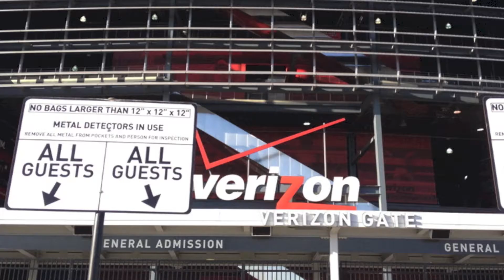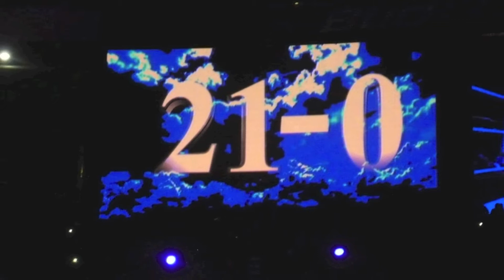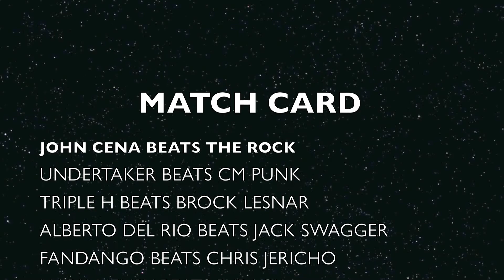Wrestlemania 29 Trip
This is my trip to this years 29th annual event